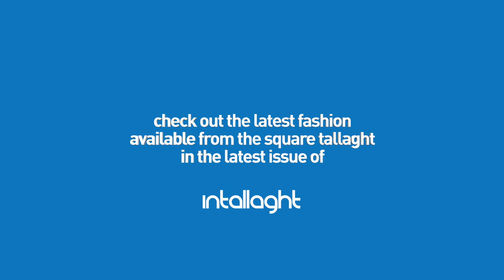The Square Tallaght - Sq.Fashion - Behind The Scenes - InTallaght Issue 73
Behind the scenes action from our Fashion Shoot with InTallaght Magazine featuring fashion from Debenhams, Style Club, Urban Decay, Pandora and Jackie's Florist.

Stylist: Dee Maher
Model: Kelly Evans, Aaron Braz
Videographer: Fintan Warfield
Editing: Edward Lam
Hair: Style Club
Photography: Fergus McNally